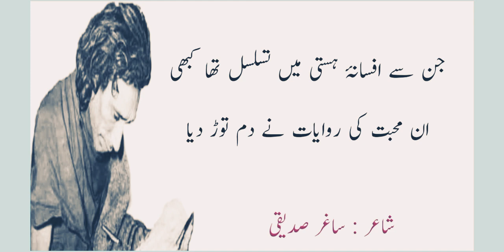Saghar Siddiqui||saghar Siddiqui 2 lines urdu poetry||saghar siddique poetry new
Urdu poetry
sad urdu ghazals
ghazals in urdu
ghazals in hindi
my best ghazals
sad ghazals hindi urdu
amazing urdu ghazals
my best ghazals
amazing hindi ghazals
hindi ghazals new
hindi urdu ghazals new
urdu poetry new 2019
hindi poetry 2019
best poetry 2019
urdu shayari 2019
shayari in urdu
new best shayari 2019
shayri in urdu hindi
my best shayri in urdu
poetry in urdu hindi 2019
2 lines urdu poetry
2 lines sad urdu shayri
4 lines urdu poetry
6 lines urdu poetry
poetry for love
love sad urdu poetry
my poetry for boys and girls
poetry for students
shayri in urdu 2019
great shayri
urdu adab
urdu qawali
my poetry new
heart touching urdu poetry
broken heart poetry for boys and girls
mirza ghalib poetry
mirza ghalib
ghalib shayri
poets
ghalib ki shayri
allama iqbal 2 lines urdu poetry
iqbals poetry
alama iqbal sad ghazals
mir taqi mir ghazals
mir taqi mir poetry
meer taqi meer urdu ghazals

jaun elia urdu ghazals
jaun elia sad ghazals
jaun elia evergreen ghazals
jaun elia famous poetry
mirza ghalib famous urdu poetry
mirza ghalib sad urdu poetry
allama iqbal famous poetry

jaun elia latest poetry
jaun elia poetry
jaun elia hindi shayayri
jaun elia hindi shayri
jan elia amazing urdu shayri

jaun elia poetry wattsapp status
mirza ghalib poetry wattsapp status
allama iqbal wattsapp status
parveen shakir status video
parveen shakir best ghazals
parveen shakir new ghazls
parveen shakir urdu hindi poetry
parveen shakir 2 lines shayri
jaun elia shayri
saghar siddiqui shayri
wasi shah sad poetry
wasi shah ghazals
wasi shah amazing ghazals
wasi shah urdu poetry
wasi shah poetry pakistan
pakistani poets poetry
wasi shah wattsapp poetry
jogi baba poetry

tehzeeb hafi sad urdu ghazals
tehzeeb hafi 2 lines ghazals poetry
tehzeeb hafi famous
sukahn tv
sukhan tv poetry
rahat indori poetry
farhat abbas shah poetry
farhat shah ghazals
farhat shah new poetry 2019
farhat shah shayri
urdu poetry images
poetry in urdu images
my poetry images
my sad urdu poetry images

urdu shaiary
urdu sad poetry
very very sad poetry
Broken heart poetry
Hindi poetry sad